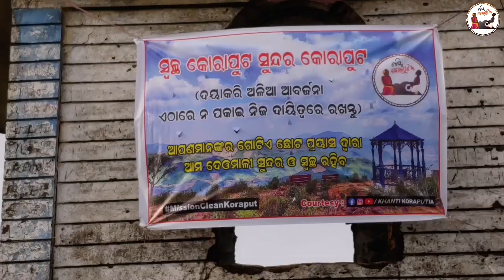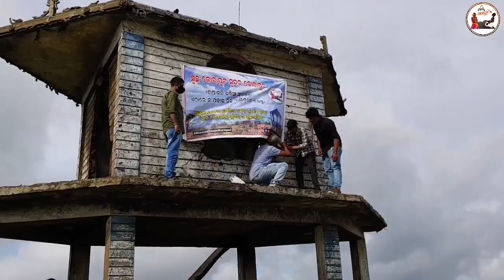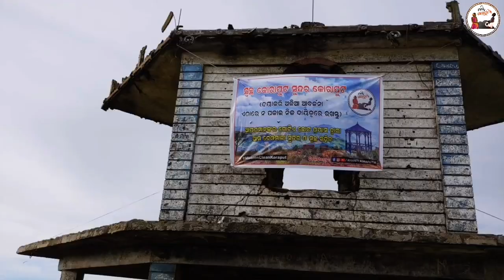Cleaning Deomali | Highest Peak of Odisha | Khanti Koraputia Odia Dubbed Comedy Video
Odia Dubbed Comedy Video - Please keep our Deomali Clean and Green ❤️

Cleaning Deomali | Highest Peak of Odisha | Khanti Koraputia